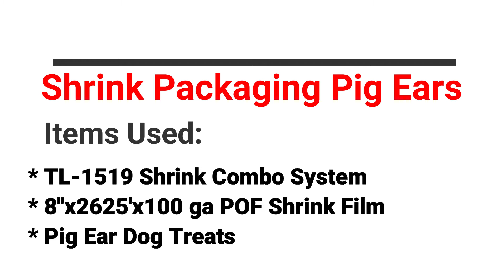Shrink Packaging Pig Ear Dog Treats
Pig ear dog treats are loved by dogs, but can be messy if not packaged properly. Most pig ears have a smell and will break or crumble if not careful.

For this packaging run, we used a thicker 100 ga polyolefin shrink film. After testing, a thinner shrink film would tear and not provide the protection the customer desired.

The sealing process only takes seconds, once complete the pig ears move into the shrink tunnel. Upon exit the shrink film is conformed to the product. A label can be placed on the product for retail sales.